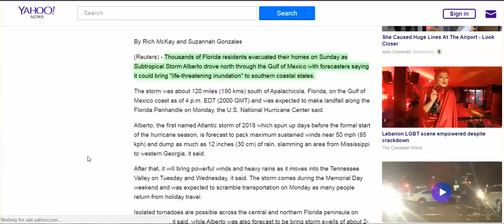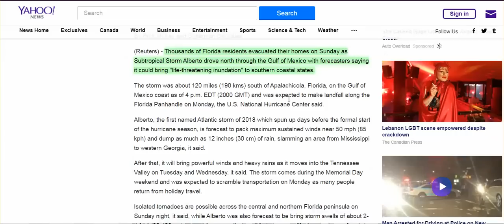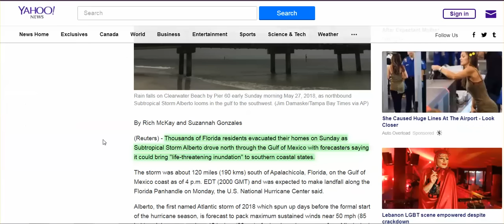Fl: Thousands Evacuate, 5,500 Nat'l Guard Members Ready? What Is Going On?